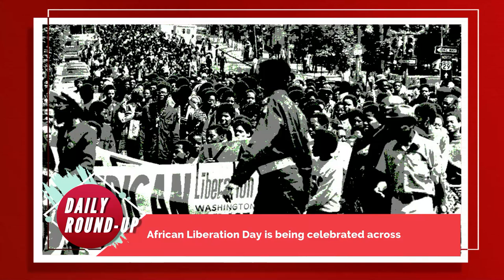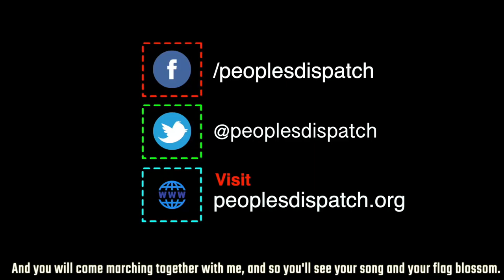First Iranian tanker 'Fortune' reach Venezuelan waters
In today’s episode we take a look at the first shipment of petrol supertankers from Iran' reaching Venezuela despite US threats, and US continued aggression towards China with the blacklisting of 33 companies, among other top news from around the world.